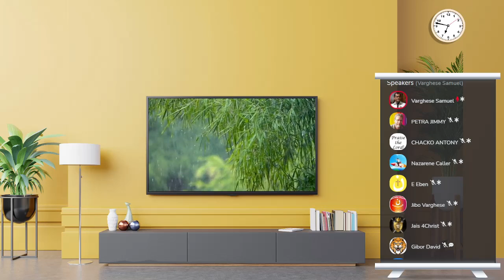വലതുപക്ഷക്കാർക്കു വാഴക്കുല കൊടുക്കപ്പെടും ! | Varghese Samuel | Clubhouse Discussion